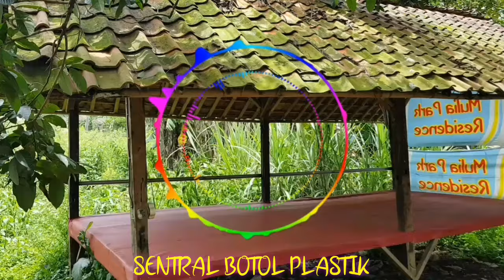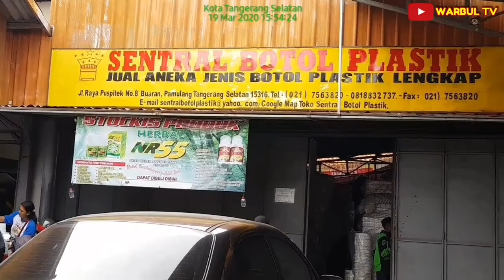PUSAT BOTOL PLASTIK - RAJANYA BOTOL ( Pusat Aneka Macem Botol Plastik)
Pusat Aneka Macam Botol Jabodetabek

Jadi Sentral Botol adalah tempat penjualan botol dalam sekala kecil atau pun besar, cocok sekali buat sahabat warbul yg mau usaha yg menggunakan botol,

Jadi botol yang dijual berbagai ukuran, dari kecil sampai yg besar, galon juga tersedia sini

Untuk lebih jelasnya silahkan ditonton videonya.

Terimakasih sangat telah menonton jangan lupa tinggalkan like, komen dan subacribenyanya

Wassalam Warbul TV Official 2020